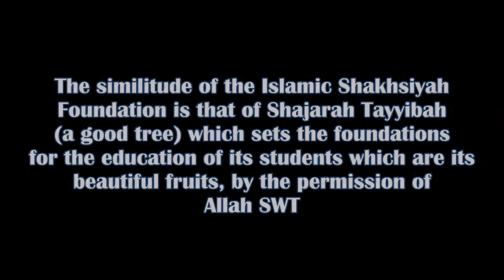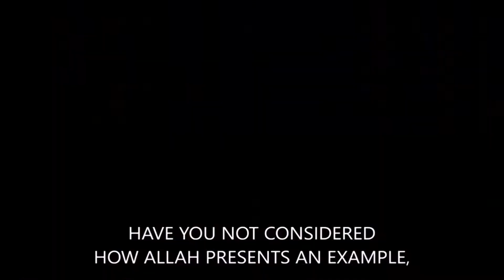Shajarah Tayyibah - 19/03/2016 - ISF Fundraising Event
Invitation to ISF Charity Dinner 19/03/2016.

Islamic Shakhsiyah Foundation is fundraising for new premises for the Slough branch of Shakhsiyah School.